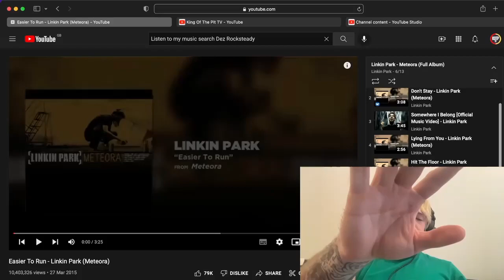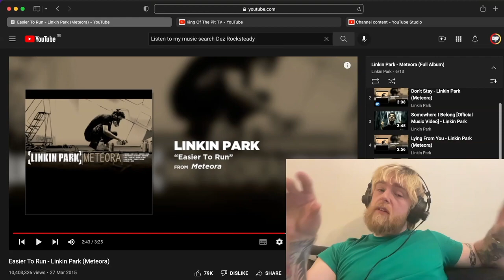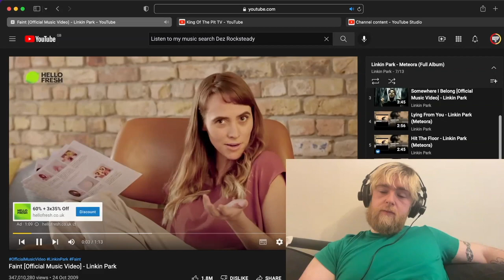Linkin Park - Easier To Run | First Time Listen & Reaction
First Time Listen & Linkin Park - Easier To Run

Peace